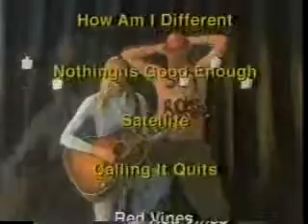Aimee Mann Bachelor No.2 advert